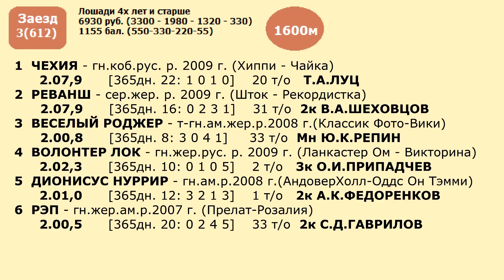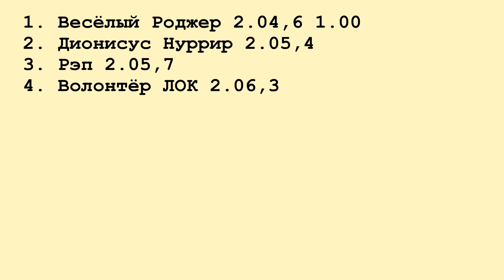Московский ипподром. Бега. 22.12.13. Заезд 3(612)